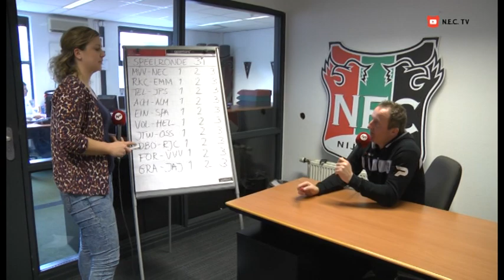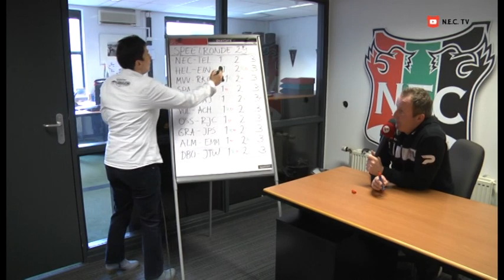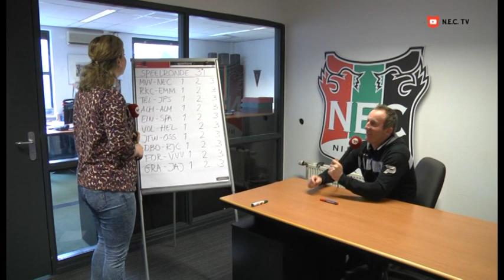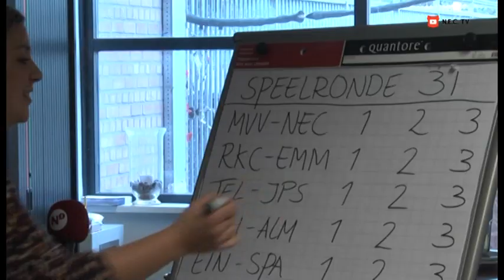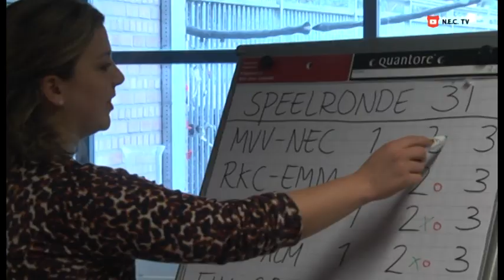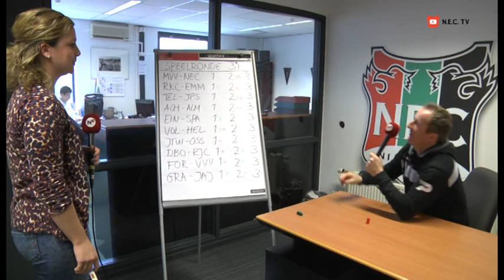N.E.C. TV aflevering 19 maart 2015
In deze aflevering van N.E.C. TV blikken we met trainer Ruud Brood vooruit naar de mogelijke kampioenswedstrijd op bezoek bij MVV in Maastricht. Verder krijgen Marcel Appiah, Christian Santos, Kristjan Emilsson en Alireza Jahanbakhsh Nederlandse les van hun docent René Delleman en is er een nieuwe Potje's Toto. Dit keer neemt Patrick het op tegen HR-medewerker Floor van Run.